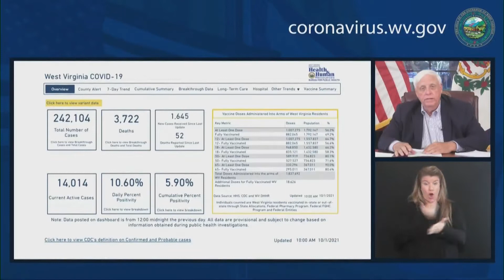West Virginia COVID-19 numbers post a modest increase, after sharp decline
After a week of a sharp declines in key COVID-19 numbers, West Virginia is now seeing an uptick in cases once again.